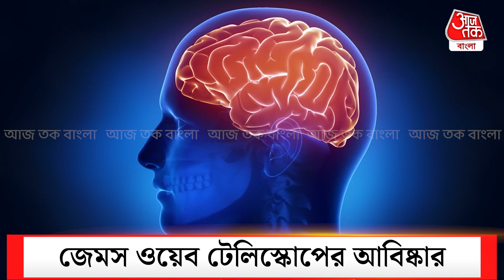1300 কোটি বছরের পুরোনো ছবি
নাসা (NASA), ইউরোপিয়ান স্পেস এজেন্সি (ESA) ও কানাডিয়ান স্পেস এজেন্সি (CSA) –র যৌথ উদ্যোগে  25  ডিসেম্বর 2021 ফ্রেঞ্চ গায়ানা (French Guiana) থেকে উৎক্ষেপণ (লঞ্চ)  করা হয়। তখনই খরচ ধরা হয়েছিল 100 কোটি ডলার। 2021 সালে যখন এই টেলিস্কোপ মহাকাশে পাড়ি দেয়, তখন খরচ দাঁড়ায় 1000 কোটি ডলার। বিজ্ঞান পত্রিকা ‘নেচার’ জেমস টেলিস্কোপকে তকমা দিয়েছিল, “দ্য টেলিস্কোপ দ্যাট এট অ্যাস্ট্রোনমি।”
সূর্যের তাপ থেকে বাঁচাতে 5 টি পর্দা লাগানো হয়েছে জেমস ওয়েব টেলিস্কোপে। এক-একটি পর্দার মাপ টেনিস কোর্টের সমান। এই টেলিস্কোপে রয়েছে 18 টি ষড়ভুজ আয়না। যার সম্মিলিত ব্যাস 6.5 মিটার।
গতকাল 12 ই জুলাই ওয়েব টেলিস্কোপের তোলা প্রথম ছবি প্রকাশিত করা হল।